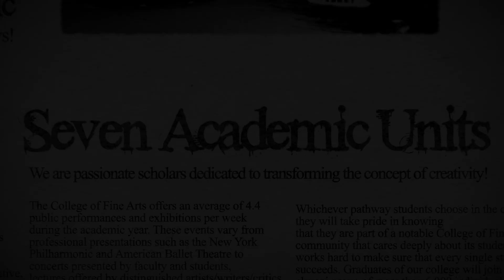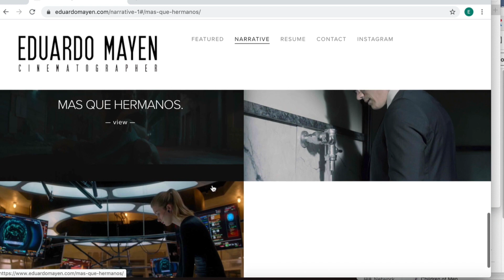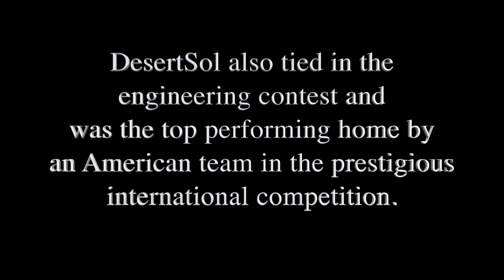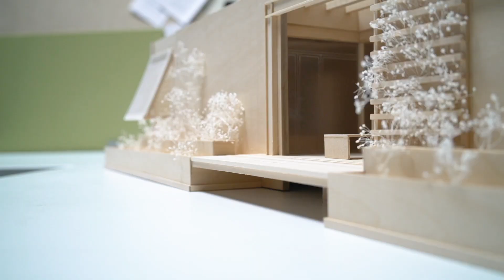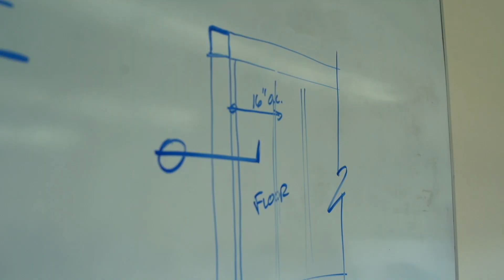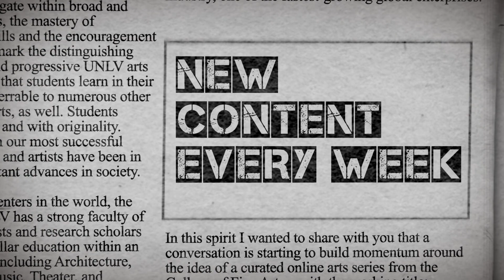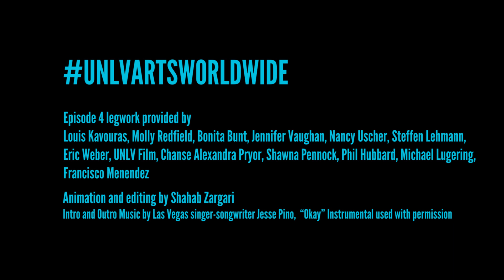UNLV Arts Worldwide - Episode 4 - Innovation, Creativity and Meaning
Log-on each week to view new episodes where you can learn more about all units within the College and how we affect the world around us. We look forward to your feedback.

Episode 4 legwork provided by
Louis Kavouras, Molly Redfield, Bonita Bunt, Jennifer Vaughan, Nancy Uscher, Steffen Lehmann,
Eric Weber, UNLV Film, Chanse Alexandra Pryor, Shawna Pennock, Phil Hubbard, Michael Lugering,
Francisco Menendez, Larry Henley

Animation and editing by Shahab Zargari

Intro and Outro Music by Las Vegas singer-songwriter Jesse Pino,  “Okay” Instrumental used with permission